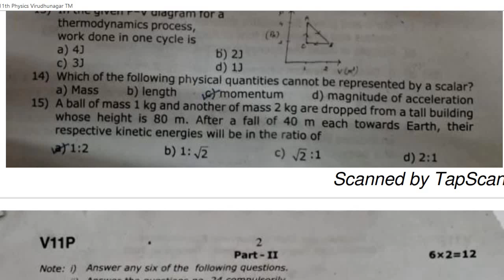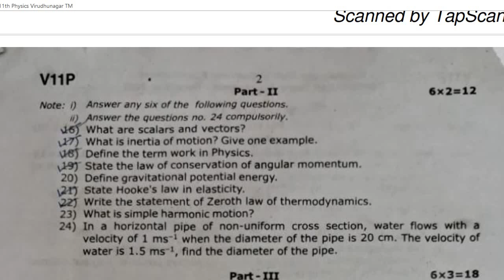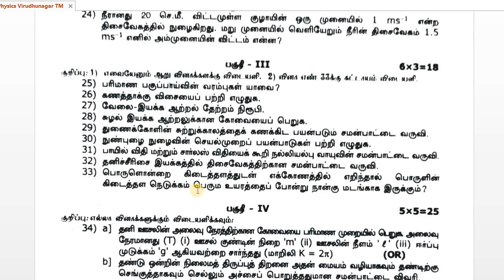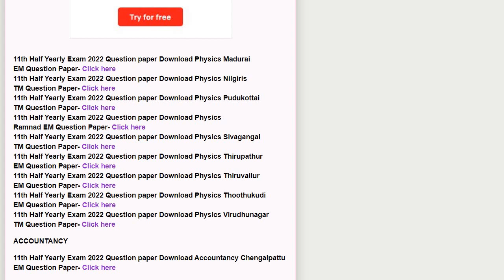11th Physics Half Yearly 2023 Original Question Paper